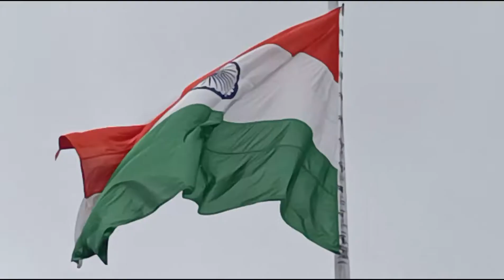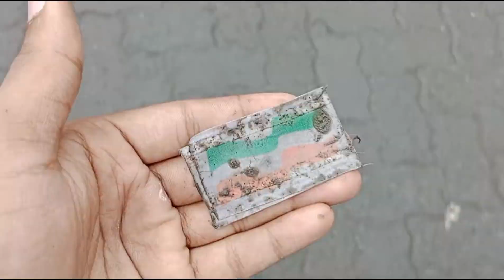💗independence day💗 special